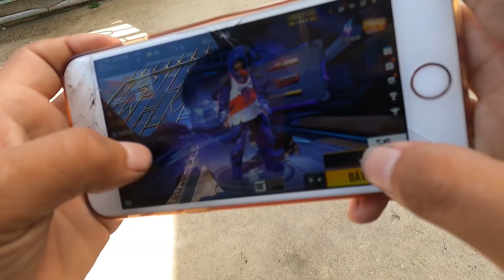Lost Wifi || Must Watch Free Fire Funny Videos [ Episode 4 ]